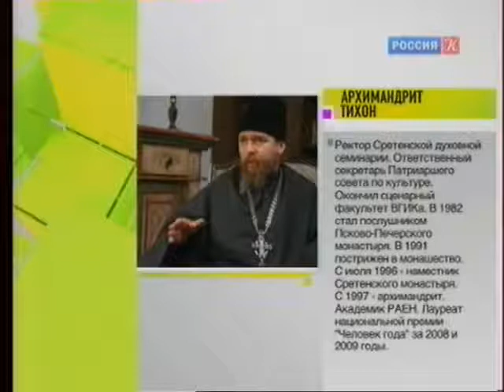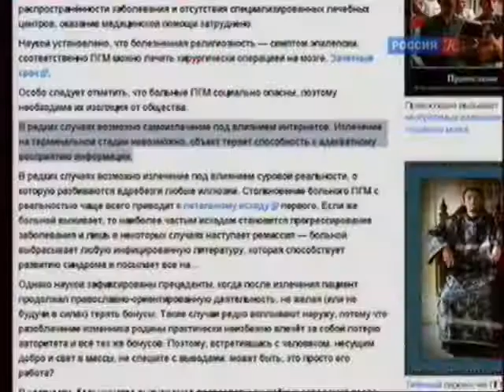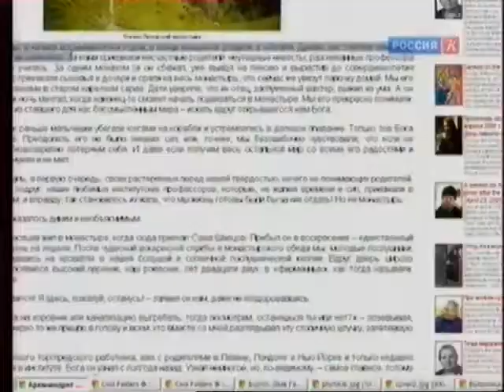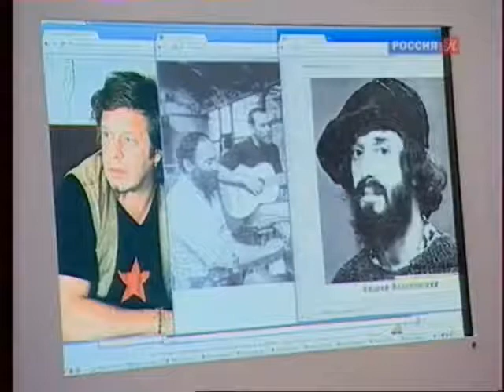Пути прихода советской интеллигенции в религию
Недавно в свет вышла книга «Несвятые святые» архимандрита Тихона (в миру — Георгия Шевкунова). А на телеканале «Россия — Культура» в эти дни идет премьера фильма Александра Архангельского «Жара». О разных путях прихода советской интеллигенции в религию ведущий Алекс Дубас беседует с наместником Сретенского мужского монастыря архимандритом Тихоном (Шевкуновым) и публицистом, телеведущим, писателем Александром Архангельским.